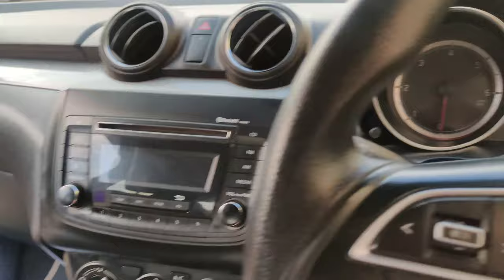ಬಾಡಿಗೆ ಕಾರು ಕೇವಲ 1500 ರೂ | Rental Car | Best Priced Clean Cars at Cheap Price